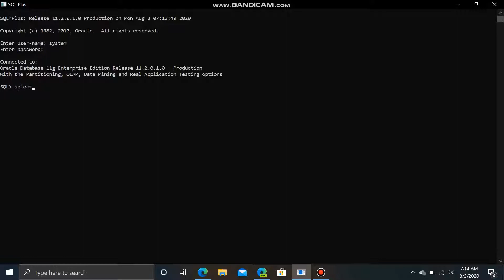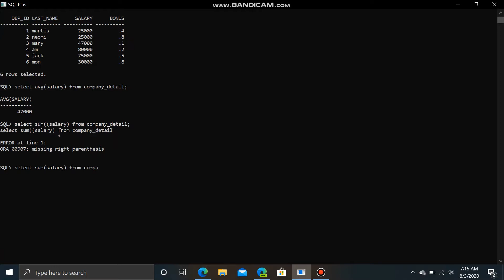how to use sqlplus - part 2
this tutorial is about sqlplus from oracle